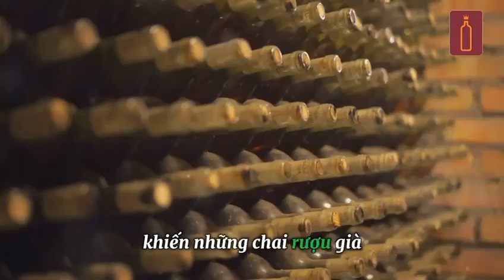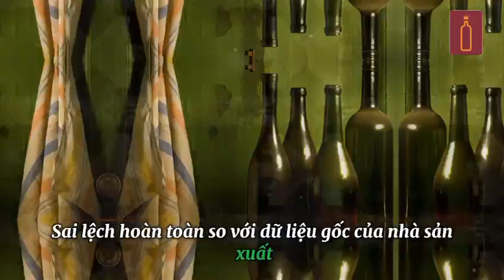Rudy Kurniawa, “Ông trùm” r.ượu vang giả!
Đầu năm 2000, thị trường mua bán những loại rượu vang siêu quý hiếm, siêu đắt tiền ở bang California, Mỹ, xuất hiện một khuôn mặt mới, đó là Rudy Kurniawan, người Indonesia. Chẳng ai biết Rudy giàu đến cỡ nào nhưng trong các buổi bán đấu giá, Rudy sẵn sàng bỏ ra vài trăm nghìn USD để giành quyền sở hữu những chai rượu vang của các nhà sản xuất lừng danh thế giới như Burgundy, Chateau Le Pin, Domaine Ponsot, Spectrum Wine Auctions, Domaine de la Romanee-Conti…
🍾 DAILYWINE - VANG NGON MỖI NGÀY
🏠 Showroom:
▪️ HCM: 5 Nguyễn Tất Thành, P.13, Q.4
▪️ HN: 384 Kim Giang, P. Đại Kim, Q. Hoàng Mai
▪️ LA: 420 Ấp 1, Xã Hướng Thọ Phú, Thành Phố Tân An, Tỉnh Long An